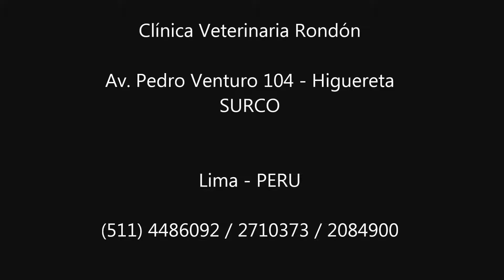Clínica Veterinaria Rondón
Existimos para el cuidado de los animales!